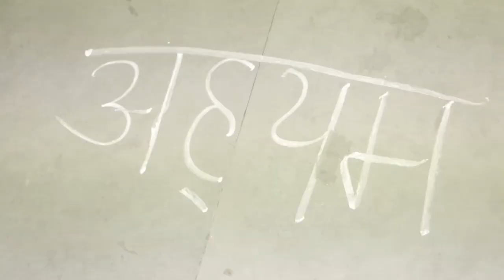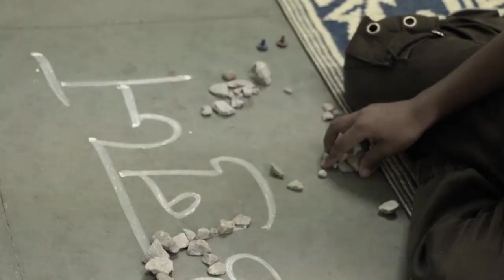our school Bodh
We created a series of classroom videos that were naturally shot (and not staged) to share some good practices with other teachers and parents.